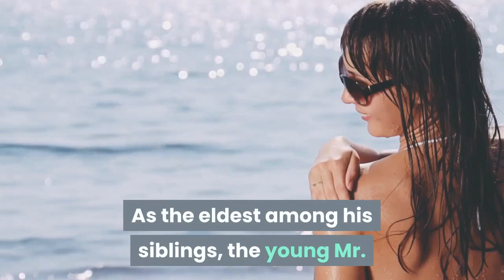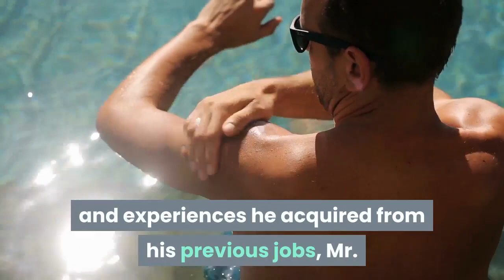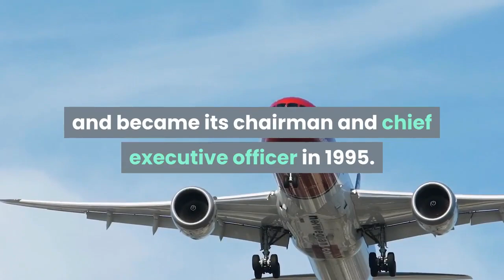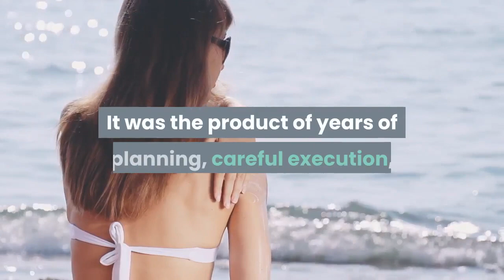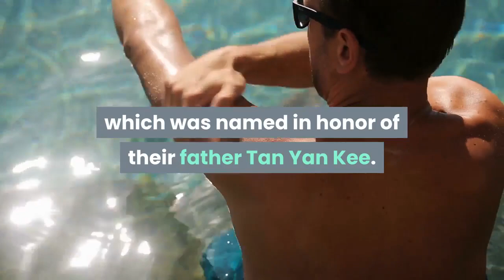Lucio Tan: Life and Success Story | Rel's Vlog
Lucio Tan: Life and Success Story